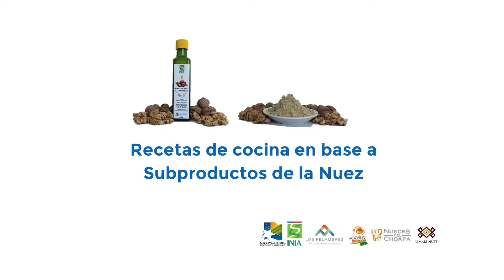Receta: Costillas de cabrito con salsa de arrope y cerveza stout local más cremoso de trigo majado